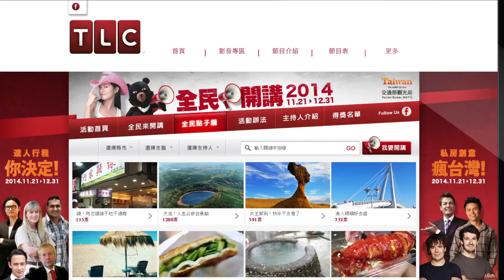全新《瘋台灣全明星》3/29起，每週日21:00播出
重播時間：
- 週四晚間7點
- 週五晚間10點
- 週六早上10點